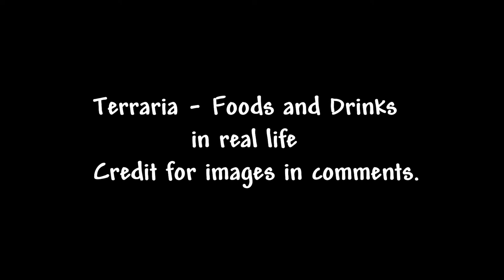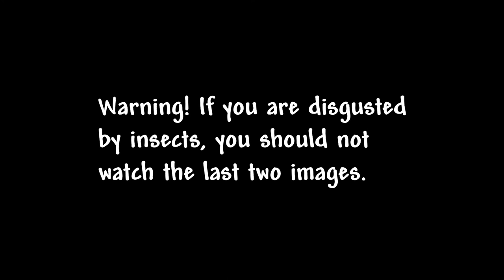Terraria - Foods and Drinks in Real Life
Credits:

Apple Juice - Shreeram Food Product
Bloody Moscato - Liquor
Bowl of Soup - Super Healthy Kids
Bunny Stew - Simply Recipes
Cooked Fish - Great British Chefs
Cooked Shrimp - Dinner at the Zoo
Frozen Banana Daiquiri - Cooking With Curls
Fruit Juice - NSNBC
Fruit Salad - Delish
Golden Delight - Daily Mail
Grape Juice - The Bake House
Grilled Squirrel - Spotter Up
Lemonade - Betty Crocker
Lobster Tail - Wholesome Yum
Peach Sangria - Homemade Hooplah
Piña Colada - Liquor
Prismatic Punch - magicskillet
Roasted Bird - KFC
Roasted Duck - MyRecipes
Sauteed Frog Legs - Sweet Love and Ginger
Seafood Dinner - Former Chef
Smoothie of Darkness - Nina's Vegan Recipes
Tropical Smoothie - Cooktoria
Pumpkin Pie - Food Network
Ale - Euronews
Teacup - Nosalty
Sashimi - 196 Flavors
Apple - The Sun
Apricot - Iran Dried Fruit
Banana - Live Science
Blackcurrant - YouGarden
Blood Orange - Veritable Vegetable
Cherry - Topszótár
Coconut - Healthline
Dragonfruit - Efficient Asian Man
Elderberry - Healthline
Grapefruit - Humboldt.global
Lemon - Britannica
Mango - Mindmegette
Peach - WebMD
Pineapple - Self
Plum - RTE
Rambutan - BASF's Care Creations
Star Fruit - Dr. Axe
Apple Pie - Taste of Home
Bacon - Healthy Recipes Blog
Banana Split - Nosalty
BBQ Ribs - Simply Delicious Food
Burger - Burger King
Carton of Milk - CGTrader
Chicken Nugget - Crunchy Creamy Sweet
Chocolate Chip Cookies - Betty Crocker
Coffee - Wikipedia
Cream Soda - A&W
Fried Egg - Sophisticated Gourmet
Fries - The Daily Meal
Grapes - Gurney's
Hotdog - Wikipedia
Ice Cream - Williams Sonoma
Milkshake - Chelsea's Messy Apron
Nachos - Chowhound
Pizza - Tripadvisor
Potato Chips - Wikipedia
Shrimp Po' Boy - Serious Eats
Shucked Oyster - The Spruce Eats
Spaghetti - Bake. Eat. Repeat.
Steak - The Kitchn
Christmas Pudding - Christina's Cucina
Gingerbread Cookie - Nordic Ware
Sugar Cookie - Bonne Fête
Marshmallow - Mashed
Pad Thai - Feasting At Home
Pho - RecipeTin Eats
Sake - Radovin
Wiesnbräu - Untappd
Escargot - KING5
Grub Soup - DarrylFrith